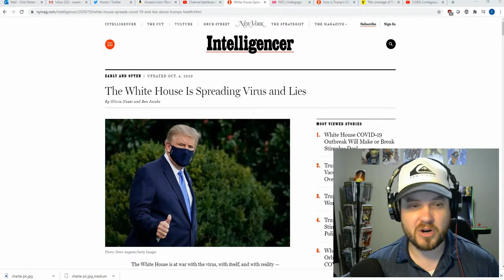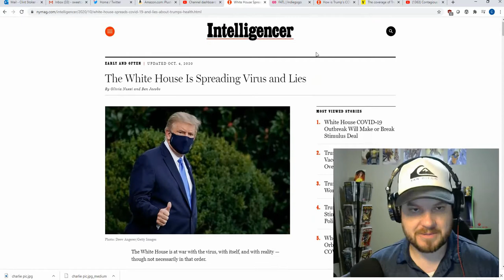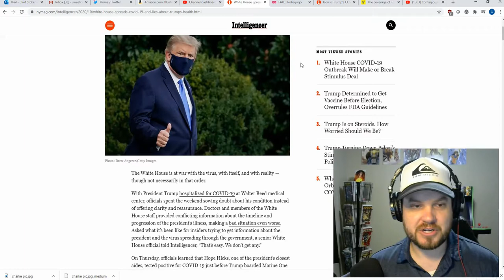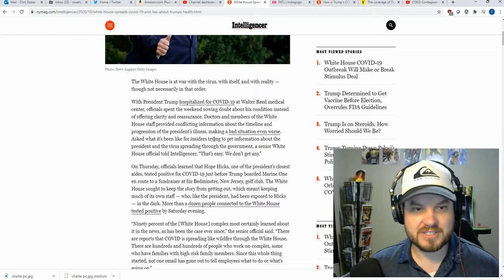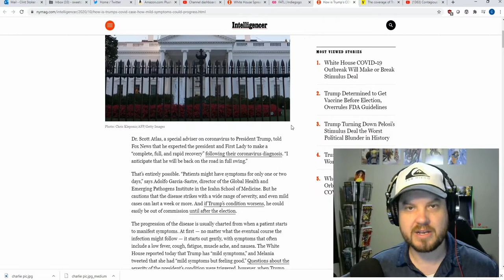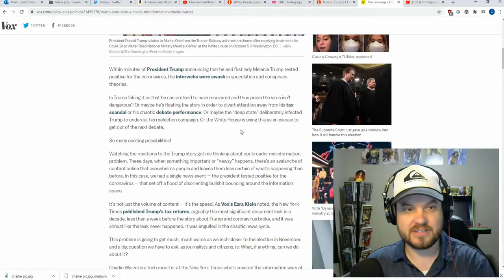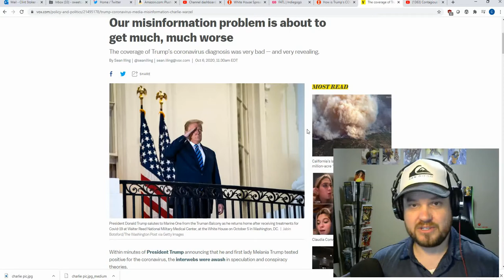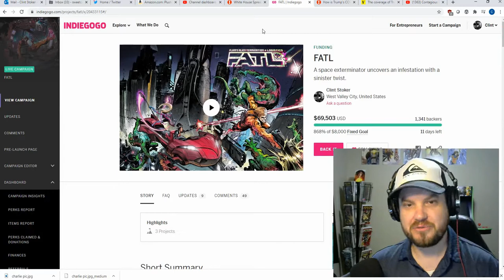Face Mask FIASCO As Media Reached for New Trump Narrative.